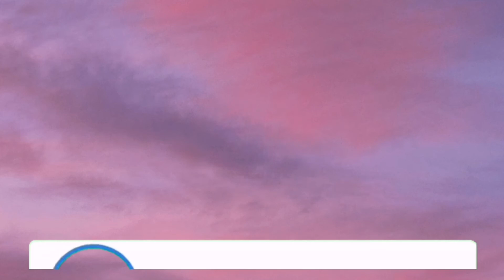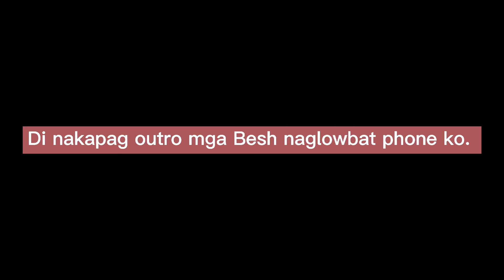Fresh, smooth & tasty I Coconut is life I Leyte Vacation 2021